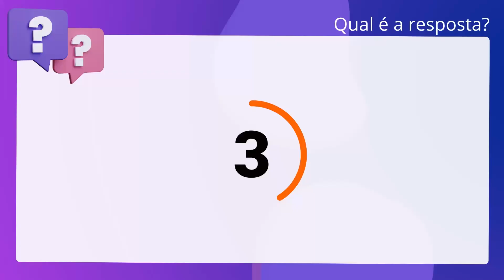QScon Direito: [Art. 129, LC Municipal 434/99 - POA] Texto de Lei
De acordo com a Lei Complementar Municipal 434/99 (Desenvolvimento Urbano no. Município de Porto Alegre), é correto afirmar que as áreas para guarda de. veículos podem ser condominiais, sendo obrigatória a demarcação de espaço de. acumulação na proporção estabelecida na referida lei.

Gabarito: Verdadeiro